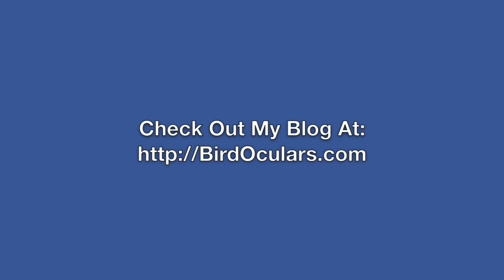Tufted Titmouse Nestlings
This is a collection of shots of tufted titmouse nestlings being fed and sticking their little heads out getting ready to fledge. See how much effort it takes for them to get into the nest box hole. They get so tired they fall asleep with their heads sticking out-LOL! Mom and dad must have been beside themselves watching this!